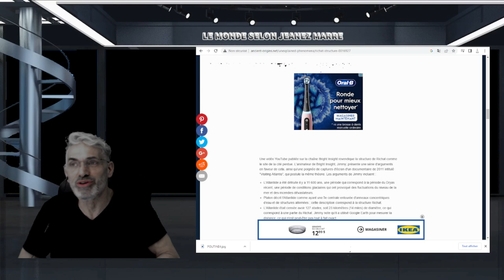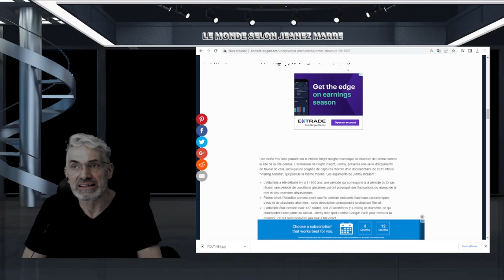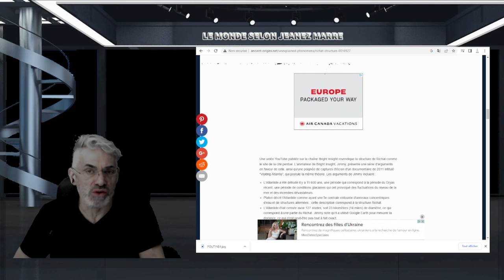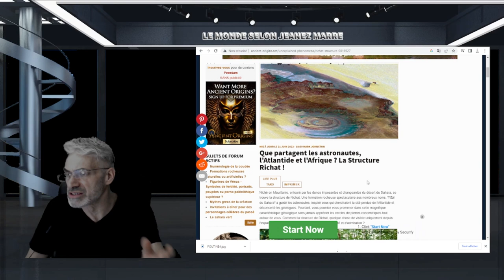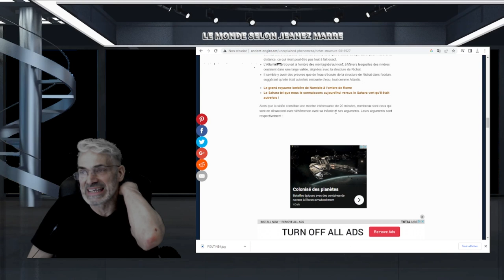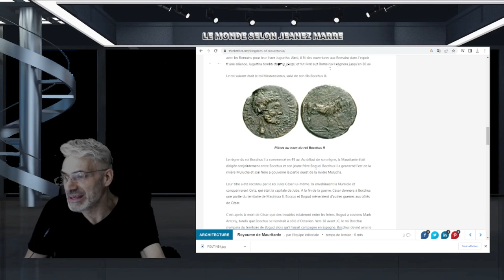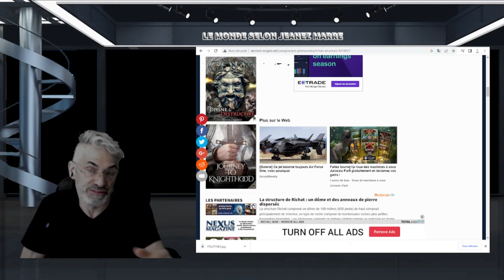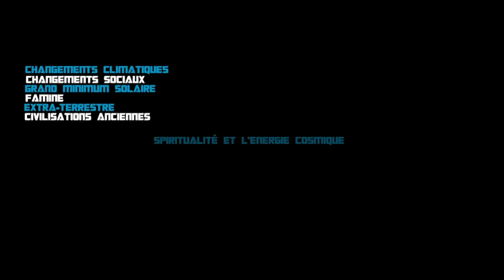ON AURAIT TROUVÉ ENFIN LA CITÉ PERDUE DE L'ATLANTIDE; ATLAS; LA FAMEUSE STRUCTURE DE Richat.